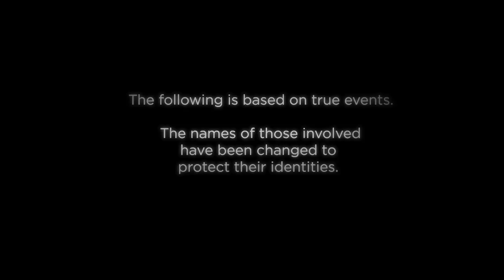Guidestones: Conspiracy Web Series Trailer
Guidestones is the real story of two college students pursuing a mysterious death that germinates into a global conspiracy they must decode. The series pairs the cliffhanger mystery of the Da Vinci Code with the conspiracy of X-Files in a fully interactive webseries. Join the two leads as they explore this Georgian wonder and try to figure out what it means for the world - are the stones proof of a new world order or a warning of environmental destruction? Are they even placed there by human hands... This web series will have you on the edge of your seat with each cliff-hanger episode delivered straight to you as it happens, offering clues you can decode yourself to solve this mystery.

Launching January 2012.

Like Guidestones on Facebook!

Follow Guidestones on Twitter!